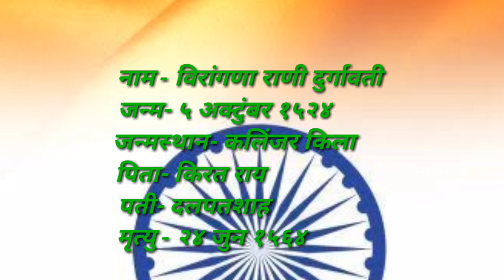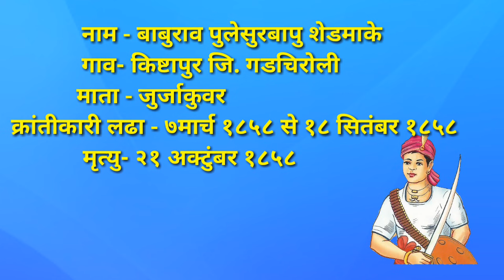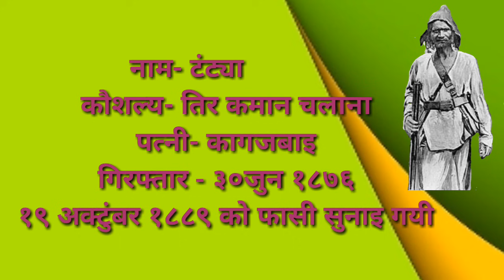Adivasi Krantikarak Sache Deshabhakt Jo Kitabo Me Nahi Milenge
Aaj is video me mai apko aise kuchh adivasi krantikark se milane ja raha hu, jinake bina is desh ko ajhadi milana mushkil tha. Lekin aaj desh ko inki yad tak nahi aati. Subjashchandra bos, mahatma gandhi, bhagatsing, rajguru, sukhadev, chandrashekhar azad ye krantiveer to sabko malum hai lekin birsa munda, virangna rani durgavti, khajya naik, vir baburao shedmake, raghoji bhangre, tantya bhill, aise kai adivasi vir is desh ke liye shahid hue..shayd iska pata itihas ko n ho...
Is shubh avsr pr hr is desh ke nagrik ko is adivasi shahido ko nyay dilana farz hai.. is dharti ma ke saputo ko nyay mile isliye alive breath kam me juta rahega.

Gondawana samaj jo bohot pahalese viksit tha jiska vajud aaj kahi kho sa gaya hai. Jo Aadivasi samaj khudko Mulnivasi manta hai, kya uski Sanskriti nahi hai? Kya vo samaj apne sanskaro se bharapur nahi tha? kuchh log to adivasi logo ko" vanavasi " bolke sambodhit kar rahe hai. vo sarasar galat hai. Jo samaj pure world me bohot jyada tadat me hai aaj usiki aawaj dabai ja rahi hai.. Esliye Alive Breath es gondawana ki sanskriti ko logo ke samane laneka prayas kar raha hai. Esame dance, song, speech apko dekhane ko milega.. jaha tak ho sake samaj ka prabodhan yah channel karta rahega.. ager apko kuchh topic sujhata ho our aap es channel par dena chahate hai to aap hame Email kar sakate hai..

Hamare videos

Sath hi me apko vedio kaisa laga a aap hame comment karke bata sakte hai. Jyada logo tk hamari koshish pahuchane ke liye aap share kar sakate hai.
Aap agr pahali bar hamara channel dekh rahe hai to please chanel ko subscibe karna na bhuliye...

Jay seva. Jay gondwana